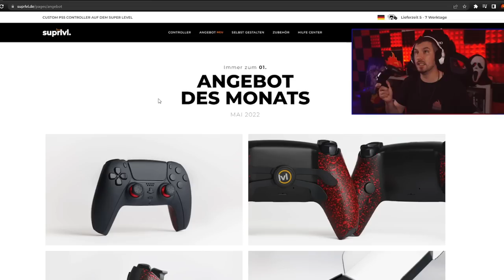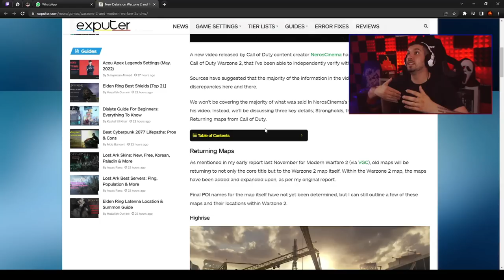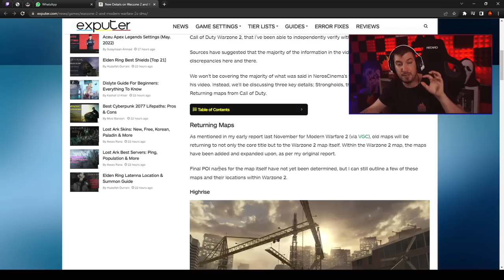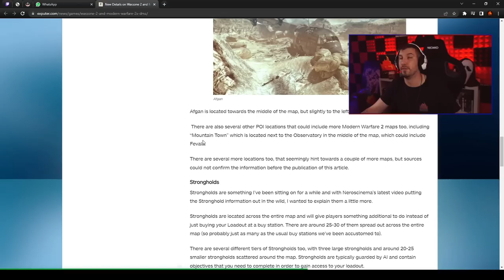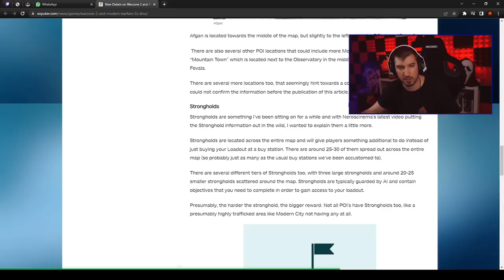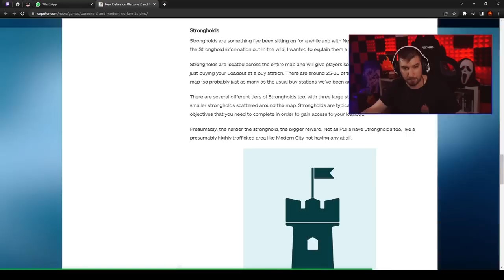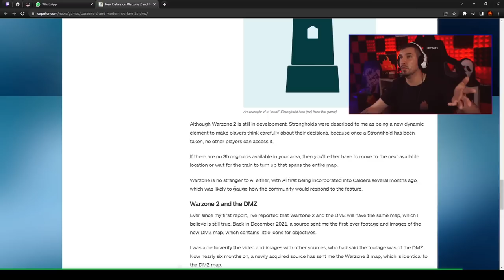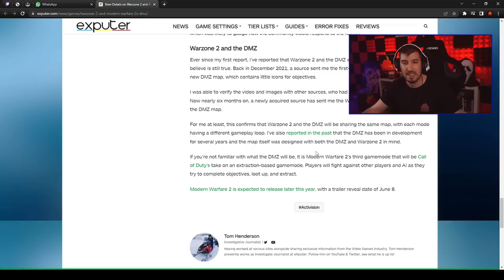Warzone 2 Map bestätigt und mehr Leaks von MW2 - Pro Perks, Highrise, Terminal etc.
📷 Mein Social-Media:
📽 Meine Kamera:
►Mein Aufnahmegerät:
►Turtle Beach Headset:
►Mein Mikrofon:
►Meine Beleuchtung: